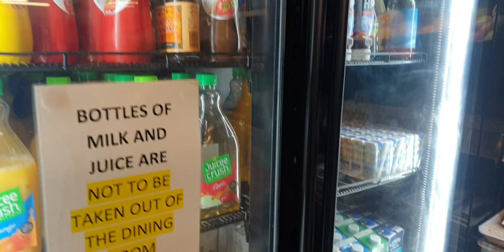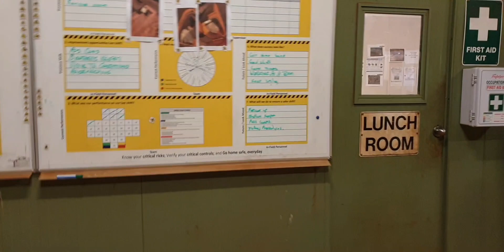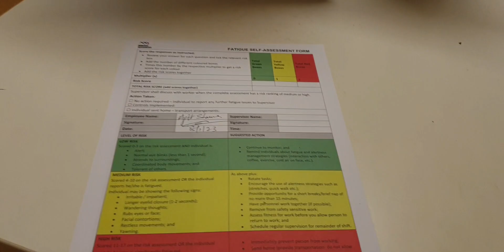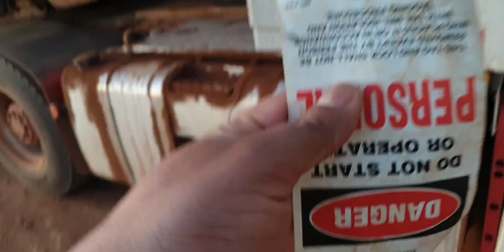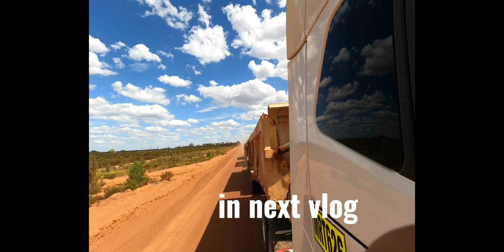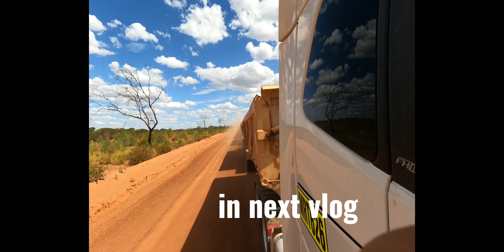How i Start My Day | Road Train | Australia | Western Australia| Gold Mines | 2023| Ajit sharma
How iStart My Day | Road Train | Australia | Western Australia| Gold Mines | 2023

The morning routine of an Australian mining worker may vary depending on the specific mine and the worker's role, but generally it would involve waking up early, having breakfast, and then reporting to the mine site for a safety briefing and assignment of tasks for the day. The worker would then typically suit up in protective gear and head to their designated work area, where they would carry out their assigned tasks such as operating heavy machinery, drilling, or extracting minerals. Depending on the shift schedule, they may also have lunch break or return home after work . In addition, a pre-work safety inspection, equipment check, and toolbox talk are common practice before starting their shifts.